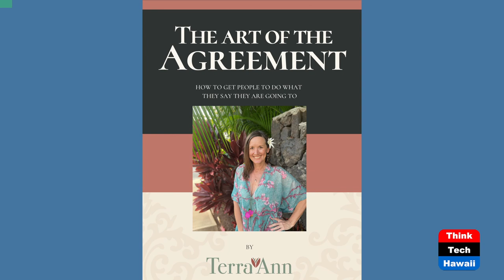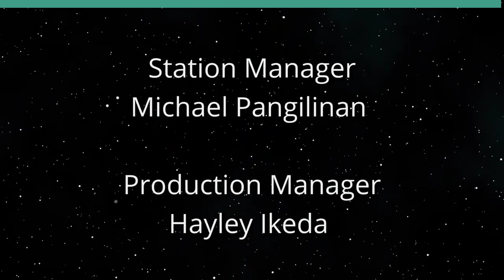We Are the Medicine we Seek (Holistic Wellness Revealed)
When the Ailment Becomes the Cure.  The host for this show is Leticia Sharp.  The guest is Terra Ann.

Join us as host Leticia Sharp and guest Terra Ann discuss the possibility that the cures that we seek actually live within each and every one of us.  We pose the question: What if the ailment you’re experiencing is the actual medicine that your soul needs to heal and become whole?

Underwriters:
Michael Sklarz
The Cooke Foundation
Hawaii Energy
Hawaii Energy Policy Forum
Hawaiian Electric
Galen Ho of Immersive Worlds
Kamehameha Schools